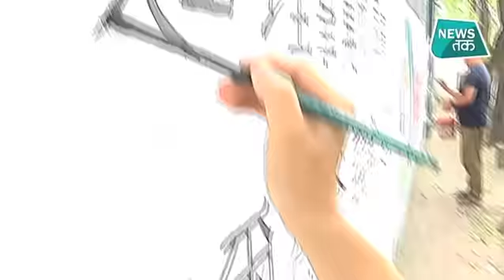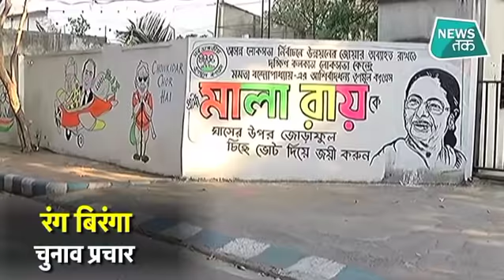चुनावी मौसम में प्रचार करने का ये भी है एक तरीका! | News Tak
चुनाव का मौसम आ गया तो प्रत्याक्षियों की ओर से प्रचार भी तेज कर दिया गया है... इस चुनावी मौसम में प्रचार करने के लिए अलग अलग तरह की तरीके भी अपनाए जा रहे हैं. हर उम्मीदवार की ओर से कोशिश की जा रही है कि जनता को रिझाएं और वोट पाएं.